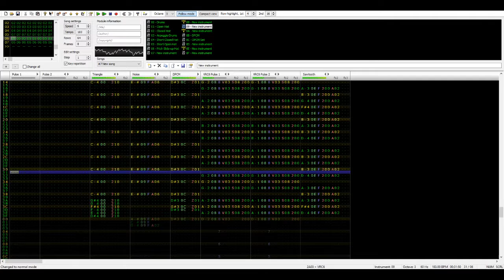Working on new 8bit!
Now that LoveSo (Aidoru Sozai) Interview Video Editing is done, time to work on new 8bit cover!